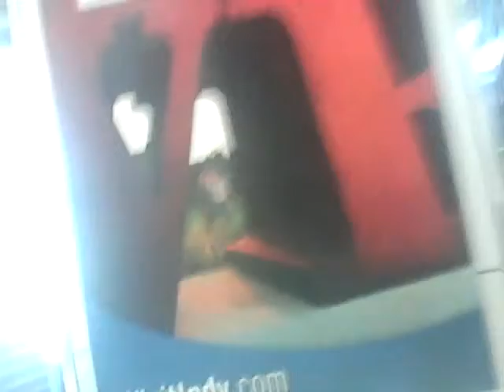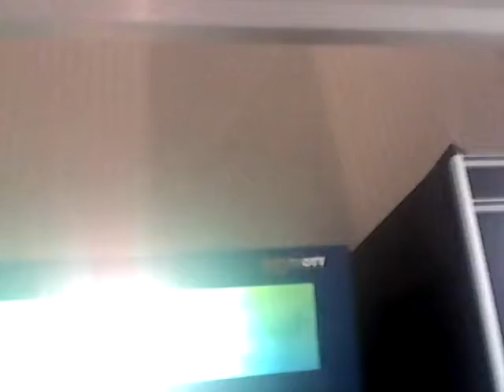Walking Thru Indianapolis Airport